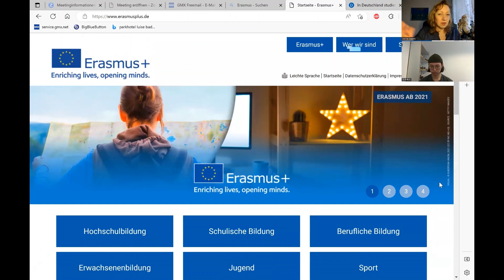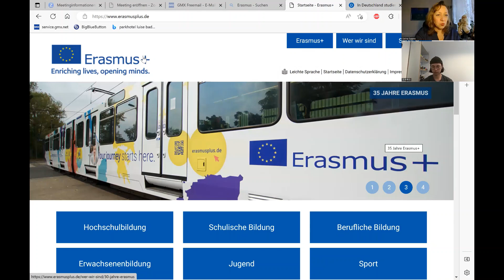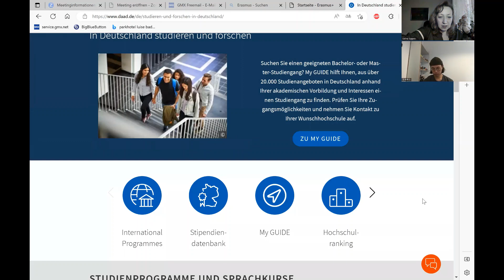Leben in Deutschland: Wie komme ich zum Studium nach Deutschland?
Viele Ausländer wollen in Deutschland studieren, wissen aber nicht, wie sie ihr Vorhaben realisieren können. In diesem Video wird viel Information und Tipps zu diesem Thema gegeben. Ein ausländischer Student teilt seine Erfahrungen mit der Internetsociety.
Schreiben Sie Ihre Fragen und Kommentare unter diesem Video!